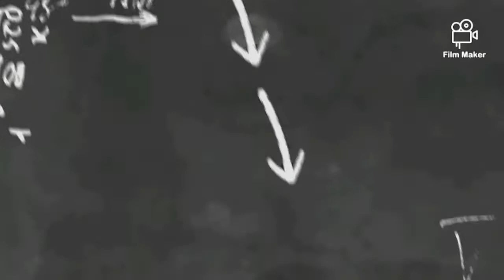Algunas Hembritas del Barrio Para esta temporada ..Este año si esta Bueno El palomeo